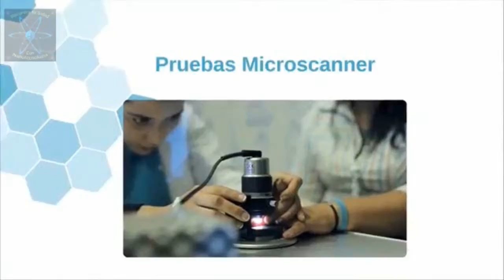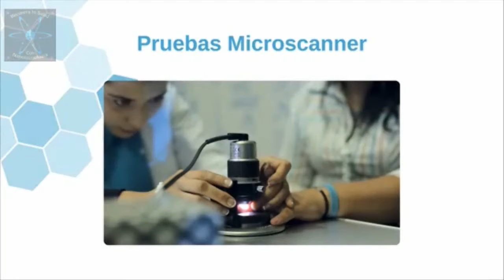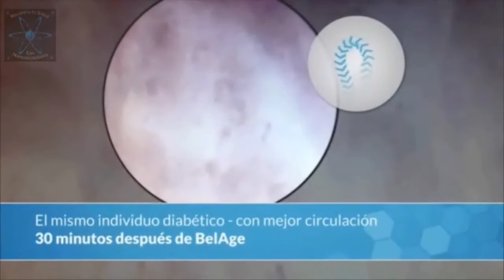Medico Anestesiologo comenta porqué Recomienda Sanki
Más de 5 años en el mercado mexicano beneficiando a miles de personas primero con BelAge, posteriormente con Kronuit y finalmente con Inner7,  el mercado Colombiano esta abriéndose con la oportunidad de que los médicos sean de los primeros en sumarse y ayudar a llevar estas formulas a más enfermos pero mejor aun es que podemos ayudar a las personas sanas a evitar que las enfermedades lleguen a sus vidas, te invitamos a sumarte a esta ola de bienestar.